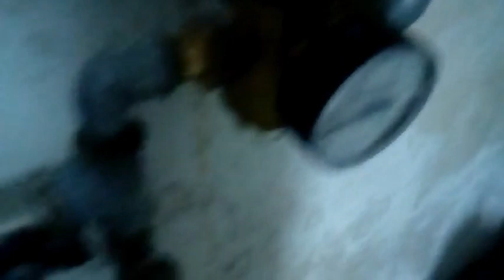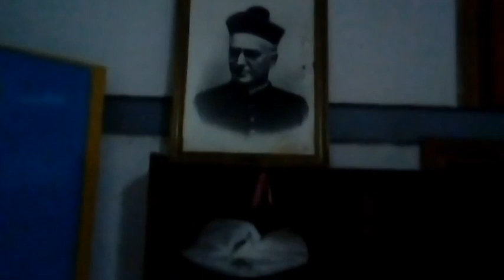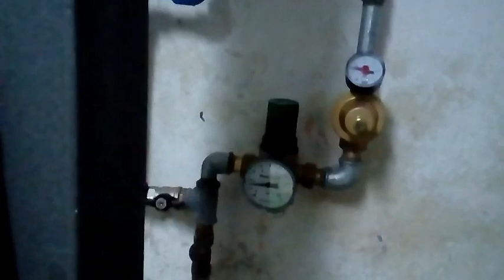Exodus 02 • San Gregorio Da Sassola - Casape (2020)